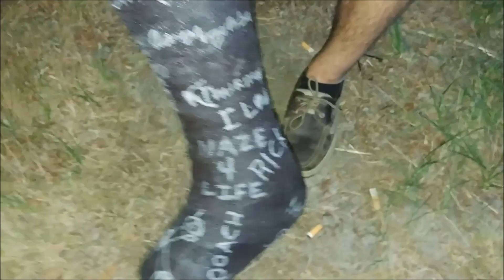Vlog: Playing with radar gun / Runcam 3!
Had a great day with Jc and Ray. We tried using a radar gun to clock speeds of our quads, but we dont think any of that was accurate, but at least fun to play with, we will be putting gps on the quads for more accurate info to come. Also Jc and ray let me use there runcam 3's to record, ill be getting one soon so ill stop having crap video. Sorry for the language ill start editing that out.

My  setup:

Diatone GT2 200mm

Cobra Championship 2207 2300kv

Littlebee 30a bl_heliS 16.6 (oneshot 125)

Dal Prop 5040v2 tri's

Sp Racing f4 Flight Controller

Matek pdb/osd

200mw vtx

Runcam swift cam

Farview pagoda intennas